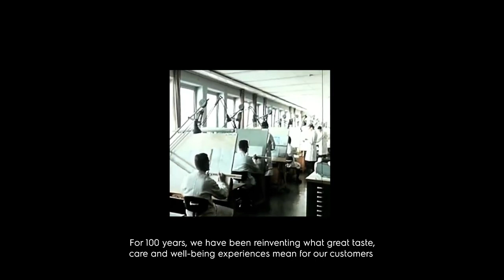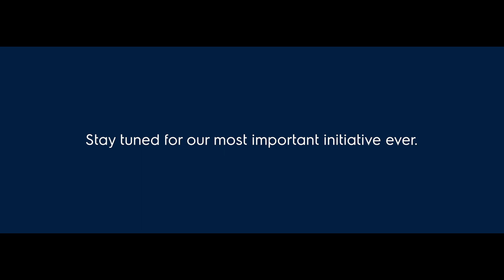100 Years of Better Living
Since Electrolux was first founded, we were always on a mission. We strive to provide revolutionising home solutions, saving you countless hours on chores — giving you more room and time for the things you love.

2019 is truly special for us.
Watch this video as we share our milestone and join us in our next 100 years of better living!